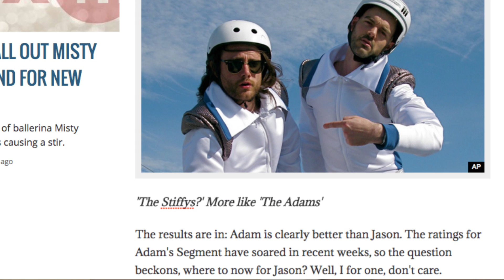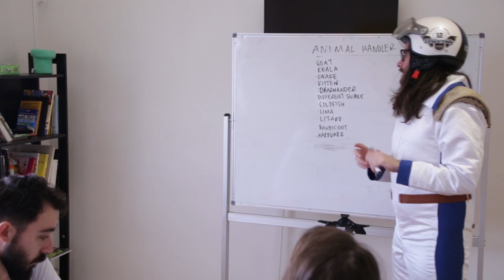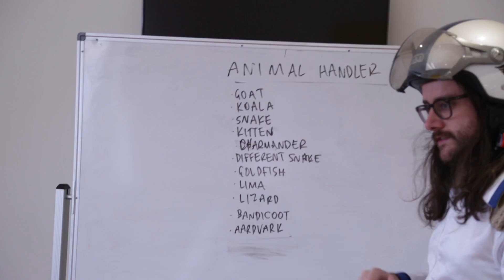The Stiffys Show: Episode 3 w/ Animal Handler | Poncho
Glen Waverley Business College are proud to present, Adam, in The Stiffys Show: Episode 3. Featuring tensions between the Stiffys, a review of Independence Day and a real animal handler!